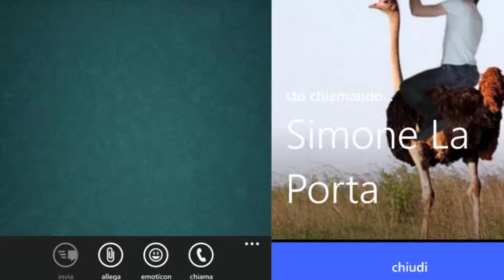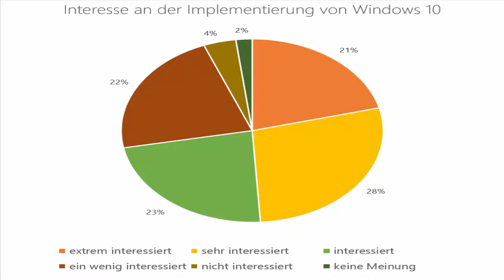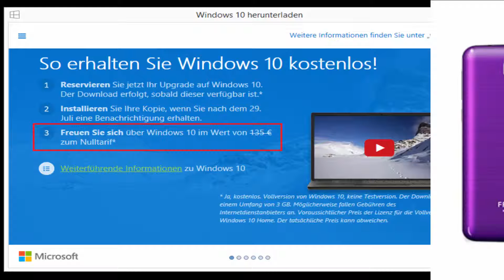RTW10 | DIE CORTANA TASTE JETZT AUF TOSHIBA LAPTOPS? | NEWS #2 - 3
In dieser Folge zeig ich euch weitere Neuheiten aus dem Hause Microsoft. Darunter sind nicht nur neue Features und Updates sondern auch neue Geräte die bald auf den Markt kommen werden.

► Wie es LeFloid immer sagt, Däumchen wäre ein träumchen.

Ich stehe noch in den Startlöchern als Youtuber, ich würde
mich unglaublich freuen wenn ihr die Videos teilt oder mich
euren Freunden empfehlt.

MICH BEI ORIGIN ADDEN:
STRIKE-PREDATOR

MUSIK IN DIESEM VIDEO:
keine vorhanden

GAMES DIE ICH ZOCKE:
BF4, BF3, FAR CRY 4, GHOST RECON: PHANTOMS,
MINECRAFT, CALL OF DUTY: GHOSTS, WARFACE,
CALL OF DUTY: ADVANCED WARFARE, DiRT 3,
WATCH_DOGS, ROBOCRAFT, SAINTS ROW IV,
DEAD SPACE, CRYSIS 3, DYING LIGHT, OPEN SPADES,
SOUTHPARK: THE STICK OF TRUTH, STAR WARS: THE
FORCE UNLEASHED II, CREATIVERSE, GOAT SIMULATOR,
ASSASSINS CREED: UNITY, FLIGHT SIMULATOR X, GTA IV,
404 SIGHT, BLACKLIGHT: RETRIBUTION, LEAGUE OF
LEGENDS

DIE SPECS VON MEINEM PC:

Maus: RAT 9
Keyboard (non-gaming): Logitech K340
Soundkarte: Creative Soundblaster X-Fi HD
Mixer: LAX 1002D
Mikrofon: RODE NT-1
Kopfhörer: SENNHEISER URBANITE XL WIRELESS
Grafikkarte: NVIDIA GTX 770
CPU: Intel i7 3.4 GHz - 3.9 GHz
RAM: 16 GB
Festplatten:
 - Kingston SSD 250 GB - OSX
 - Toshiba SSD 120 GB - Windows 8.1
 - Samsung HD 2 TB - Games und Programme
Laufwerk: Blu-ray
Bildschirm(e):
3X ACER LED irgendetwas